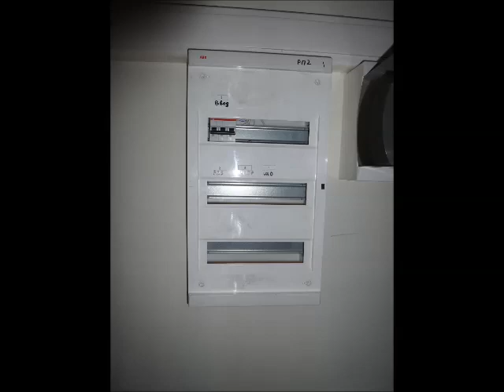Помещение для магазина, Москва, Ленинский проспект, метро Университет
НЕЖИЛОЕ ПОМЕЩЕНИЕ (имущество города)
ЮЗАО, город Москва, Ленинский проспект, дом 82/2

Район Ломоносовский район
Ближайшая станция метро: Университет
Расстояние до метро, км: 1.2 км. (17 мин пешком)
Назначение: Нежилые / Свободное
Год постройки: 1958
Тип входа в здание: Отдельный
Ремонт: Требуется
Этажность дома: 9
Этаж: 1

Площадь объекта, кв.м: 72,40
Начальная цена, руб.: 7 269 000,00 руб.